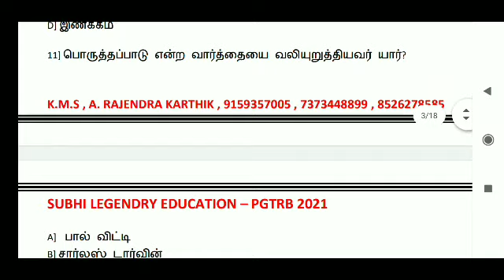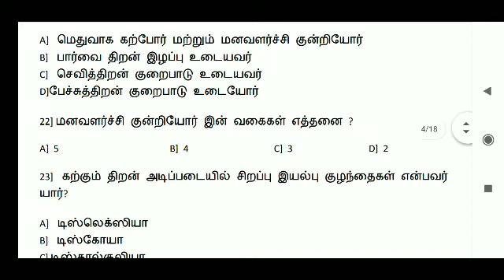TNPSC /GROUP2,4 /PGTRB 2021கல்வி உளவியல் வாரத் தேர்வு - 13 வினா PDF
வினாவின் PDF

நன்றி